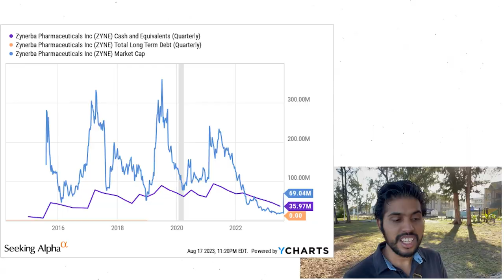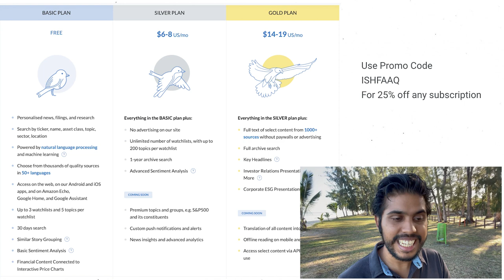How I Made 276% Profits in 2 Months with Zynerba Pharmaceuticals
How I made 276% profits on Zynerba Pharmaceuticals in only 2 months.

Ishfaaq is an Elite Popular Investor and an approved Value Investor on the leading social trading platform eToro with 2500 copiers and over $2.4 million in Assets Under Management.

⭕ Today's video is about:

0:00 Best investment ever
1:15 Asset Play
4:04 Could have been an 11-bagger
6:05 Circle of Competence
7:42 Arbitrage

276% Profit on Zynerba Pharmaceuticals ZYNE Stocks

In this video, I, Ishfaaq Peerally, take you on a journey through one of my most successful investments: Zynerba Pharmaceuticals, which was recently acquired by Harmony Biosciences. I'll share why I was drawn to this company, focusing on its strong balance sheet and the potential I saw in its drug development. We'll explore the principles of value investing that guided my decision-making process and the risk management strategies I employed to achieve impressive returns.

I'll also reflect on the role of luck in investing, acknowledging that while skill and research are essential, unforeseen events can always influence outcomes.

Towards the end of the video, I'll discuss why I chose to take profits with Zynerba Pharmaceuticals rather than hold for potentially higher returns, providing a candid look at my investment philosophy. I'll also introduce you to another exciting investment opportunity, Spectrum Brands, that I'm currently exploring.

Whether you're a seasoned investor or just starting your investment journey, this video offers a wealth of knowledge and practical advice from my experience as an Elite Popular Investor on eToro. Join me as I share my passion for value investing and the art of identifying undervalued stocks. Don't miss this opportunity to learn and grow your investment skills.

⭕ Who is Ishfaaq Peerally:
Ishfaaq Peerally is an Elite Popular Investor on the leading social trading network eToro where he manages investment assets for over 2500 people with $2 million in AUM. On this channel, Ishfaaq talks mainly about investing, stock analysis, passive income, financial education, economics and entrepreneurship.